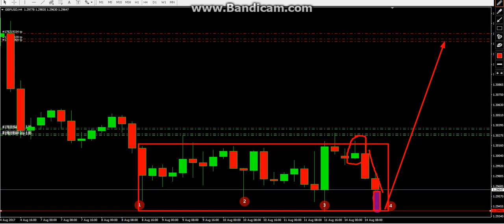gbpusd analisis petang nie